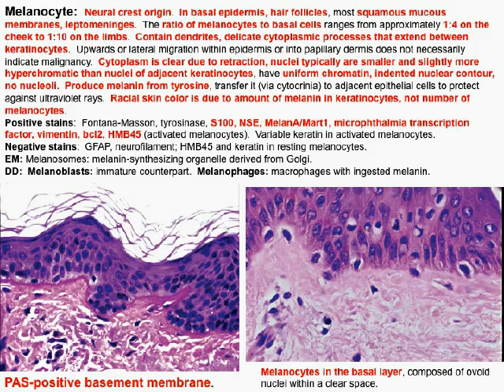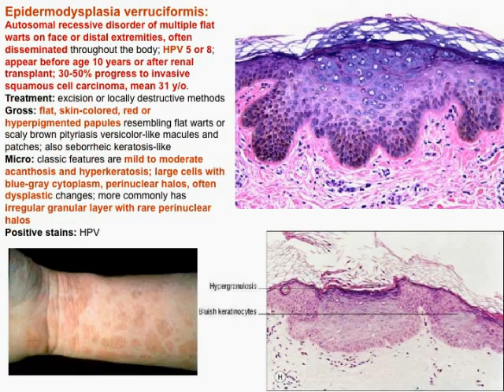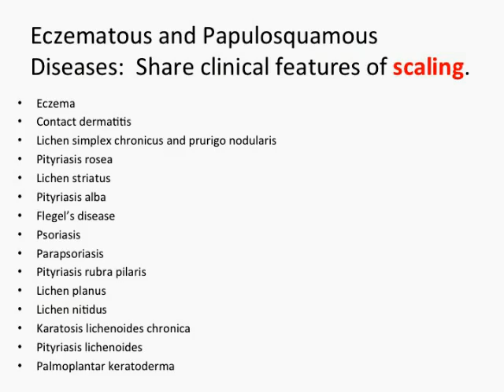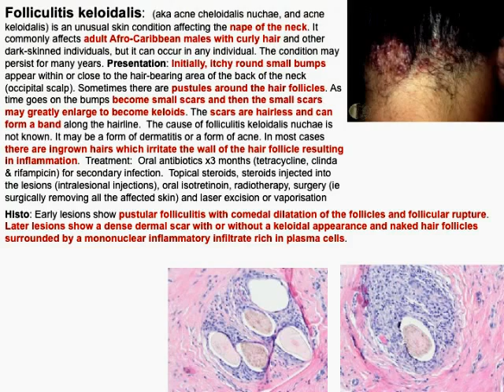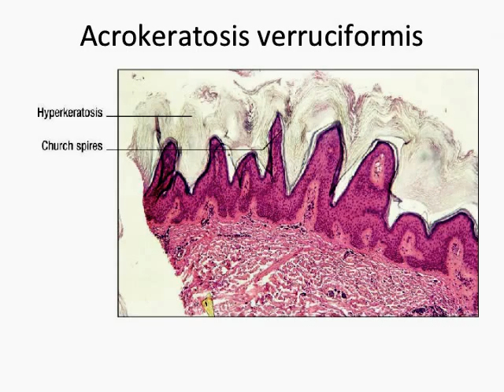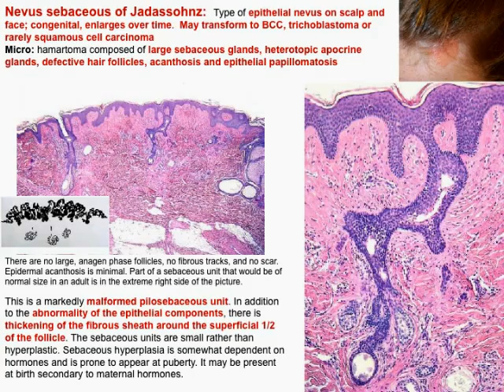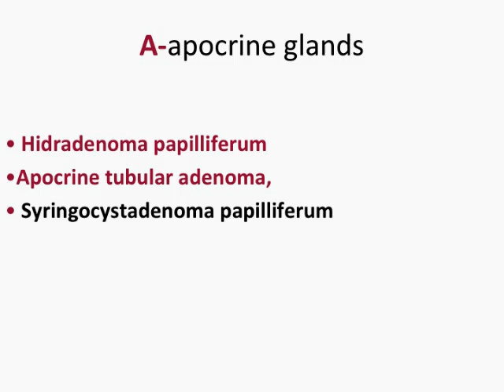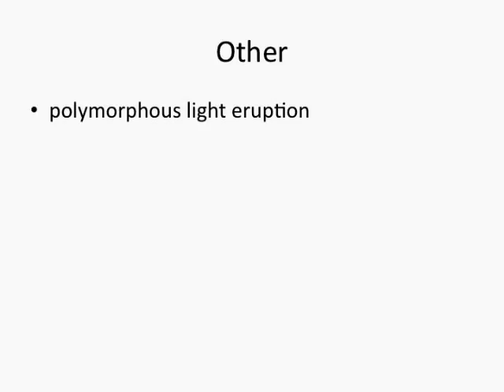Dermatopathology101-Normal skin histology, non-neoplastic skin disorders, and skin cancers.mov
A review of dermatopathology.  Come for the knowledge, stay for the art and music, and observe humanity's suffering.

Reference:
1) Practical Dermatopathology.  By Ronald Rapini.  Publisher: Mosby.
2) Pathologyoutlines
3) Wikipedia
4) Various other websites